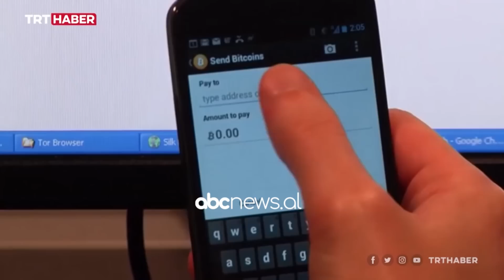Arrestimi i "boss-it" turk të kriptomonedhave, ku fshihej dhe si u zbulua | ABC News Albania